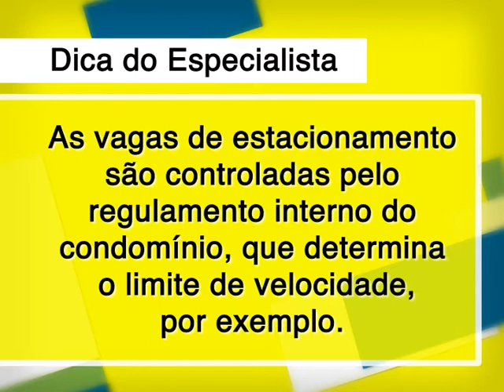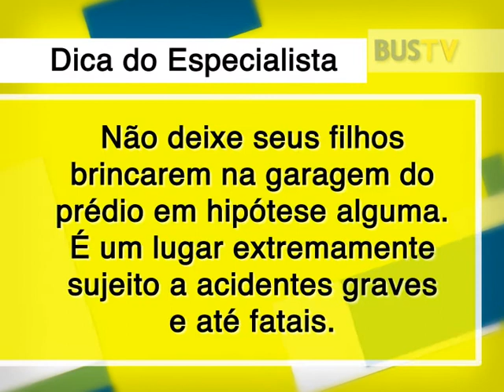O que fazer quando um vizinho resolve ocupar a sua vaga na garagem?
As vagas de garagem são um dos principais problemas em condomínios. Geralmente, a delimitação dos lugares é bem pequena, e isso pode gerar conflitos entre os vizinhos. Neste episódio do "Em Família", o advogado Daphnis Citti de Lauro dá orientações para resolver situações como essa de forma conciliadora.